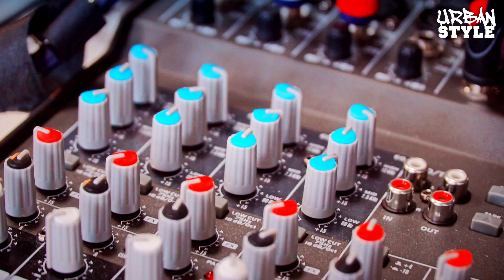URBAN STYLE 2019 - niedziela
Turniej tańca hip-hop w Poznaniu.